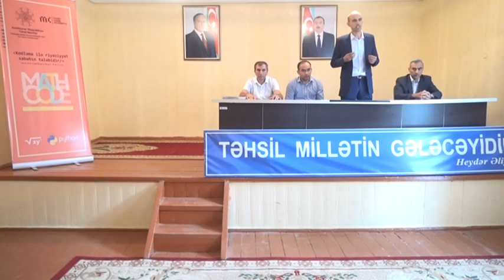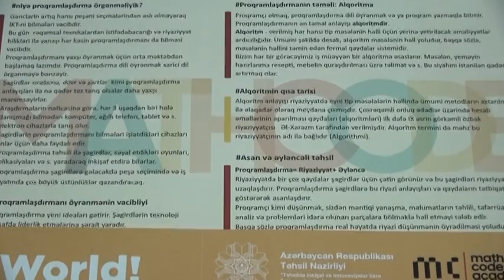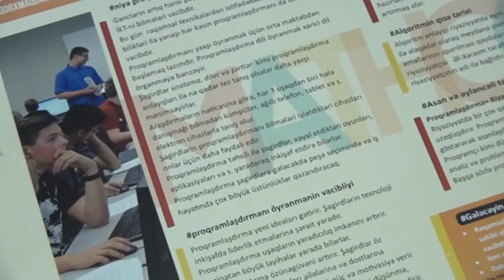Xəlilov Aqil - “Kodlama ilə riyaziyyat sabahın tələbidir”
Layihənin rəhbəri: Xəlilov Aqil Malik oğlu (Zərdab rayonu, C.Məmmədquluzadə adına Yuxarı Seyidlər kənd tam orta məktəbinin riyaziyyat müəllimi)
Təhsildə inkişaf və innovasiyalar üzrə 2-ci Qrant müsabiqəsi çərçivəsində həyata keçirilən “Kodlama ilə riyaziyyat sabahın tələbidir” adlı layihənin məqsədi şagirdlərin riyaziyyata və proqramlaşdırma sahəsinə  marağını artırmaq və bunun üçün riyaziyyatın kompüter proqlamlaşdırma dili Python ilə təbliğini və populyarlaşmasını təşkil etməkdir.
Layihənin icrası zamanı orta məktəblərin 9-11-ci sinif şagirdləri içərisindən kompüter və riyaziyyata marağı olan şagirdlərin müəyyən edilməsi üçün riyaziyyat və informatika müəllimləri ilə əlaqələr yaradılmış, təlim iştirakçıları olacaq şagirdlər müəyyən edilmişdir. Layihənin icrası nəticəsində Zərdab rayonunda 9-11-ci sinif şagirdləri arasında riyaziyyatın və proqramlaşdırmanın öyrənilməsinin vacibliyi barədə geniş marifləndirici işlər görülmüş, proqramlaşdırma və İKT sahəsində riyaziyyatın vacibliyi haqqında onlara geniş məlumat verilmişdir. 9-11-ci sinif şagirdləri arasından seçilmiş 40 nəfər şagird üçün 1 ay müddətində təlim təşkil olunmuşdur. Dərslər kiçik qruplar şəklində öncədən müəyyən olunmuş cədvəl əsasında keçirilmişdir. Bu təlimlərdə proqramlaşdırma dilində riyaziyyatın necə tətbiq edilməsi haqqında məlumatlar verilmiş, Python proqramlaşdırma dilinin praktik tətbiqi ilə riyazi hesablamaların həlli öyrədilmişdir. Layihə nəticəsində şagirdlərin öz biliklərini tətbiq edərək yaratmış olduqları kiçik proqramlar onlar üçün çox yaxşı motivasiya olmuş və  riyaziyyatın praktik əhəmiyyətini anlamışlar.